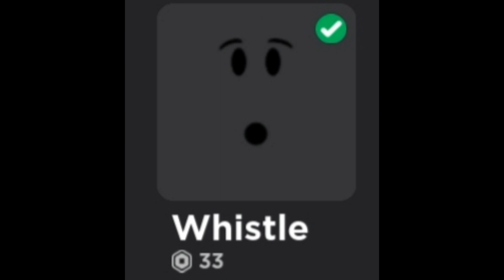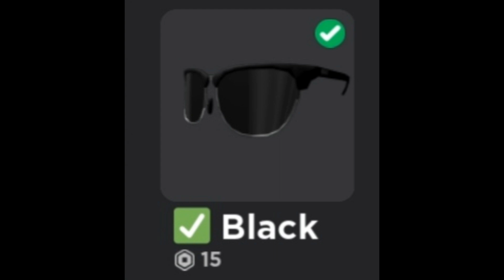Top 8 cheap simple roblox outfit idea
roblox cheap outfit idea below 100 robux